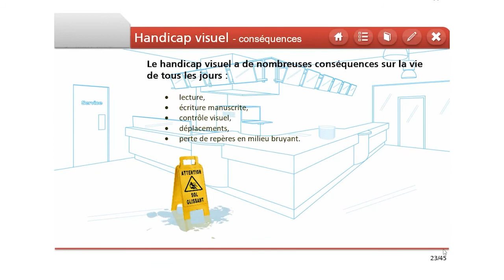E-Formapro : E-learning Handicap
"Digitalisez vos formations avec la solution E-Formapro : la plateforme en ligne pédagogique et innovante pensée pour les organismes de formation à destination de leurs stagiaires.

Découvrez le module Handicap, pour l'accueil des personnes en situation de handicap dans un ERP :  3 chapitres de cours interactifs pour tout connaître, de nombreuses évaluations tout au long de la formation, des explications en illustrations et en vidéos.

Retrouvez notre solution et toutes nos briques de formations disponibles sur E-Formapro

Vous souhaitez découvrir notre gamme complète pour les formations professionnelles?

EDISER-ENPC, votre partenaire pour vous proposer des supports conformes aux dernières réglementations